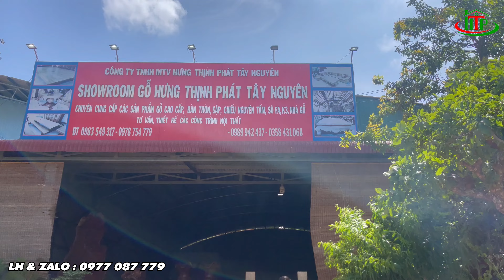🛑 Sập chiếu ngựa nguyên khối thì nên chọn địa điểm nào để mua | Gỗ Hưng Thịnh Phát Tây Nguyên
Xin chào các bác hôm nay em Vỹ sẽ chia sẻ với các bác các mặt bàn, gỗ nguyên khối, sập chiếu ngựa, phản gỗ nguyên khối bên em đẫ được gia công thì một trong những vấn đề mà các bác thắc mắc là chưa biết lựa chọn sản phẩm ở đâu uy tín chất lượng thì video này em Vỹ sẽ chia sẻ với các bác lựa chọn được sản phẩm đúng chất lượng, đúng giá trị mong muốn nhé

〽️ Tại đây quý khách hàng có thể thấy được hàng nghìn mẫu mã sản phẩm sập gỗ tự nhiên -nguyên khối đa dạng kích thước, chủng loại gỗ, & nhiều mặt hàng bàn ghế, những sản phẩm có 1-0-2 trên thị trường
👇 Các sản phẩm bao gồm : 𝒔𝒂̣̂𝒑, 𝒄𝒉𝒊𝒆̂́𝒖 𝒏𝒈𝒖̛̣𝒂, 𝒔𝒂̣̂𝒑 đ𝒐̂𝒊, 𝒃𝒂̀𝒏 𝒅𝒂̀𝒊, 𝒃𝒂̀𝒏 𝒕𝒓𝒐̀𝒏, đ𝒐̂𝒏, 𝒕𝒓𝒖̣, 𝒃𝒂̀𝒏 𝒈𝒉𝒆̂́ 𝒂̆𝒏, 𝒃𝒂̀𝒏 𝒈𝒉𝒆̂́ 𝑲3, 𝒍𝒖̣𝒄 𝒃𝒊̀𝒏𝒉, 𝒈𝒉𝒆̂́ 𝒍𝒖𝒊𝒔…
👇 100% sản phẩm nguyên khối, không chắp ghép, không cong vênh, mối mọt
👇 Các loại gỗ quý nhập khẩu nam phi, vênh lớn cho ra những sản phẩm khủng